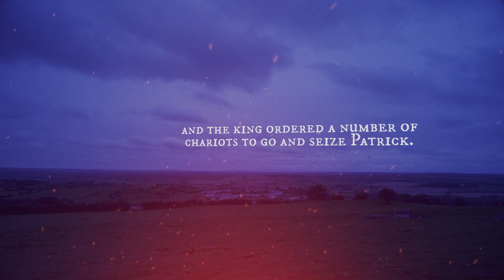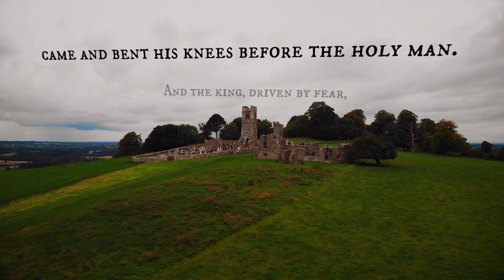The Pascal Fire on The Hill of Slane | Drive Thru History® with Dave Stotts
Enjoy this clip from Drive Thru History®: American Holidays, broadcast on TBN.